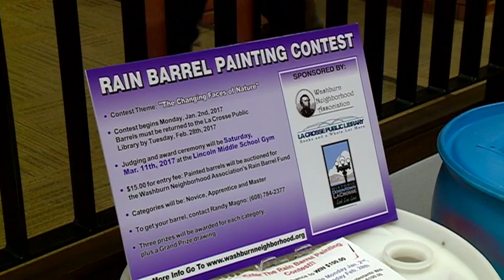Rain Barrel Painting Contest Raising Money for Neighborhood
An area contest is giving local artists a chance to express themselves on a different type of canvas.